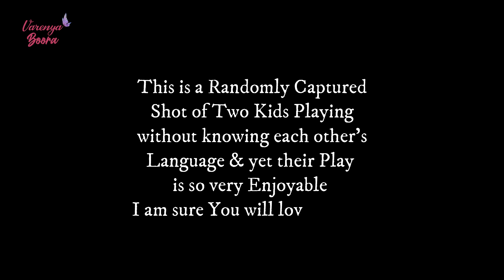North Vs South Indian | Hindi vs Tamil | Akkad Bakkad Bambe Bo | Aaku Paku | Delhi Vs Chennai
Friends this video was shot on a train journey to Chennai. Varenya Boora loved playing with her newly found friend  who didn't speak anything but Tamil